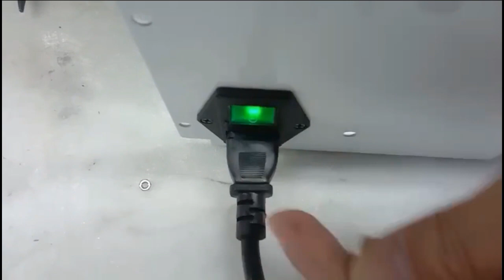MB100 shockwave machine-how to open the machine and replace power switch